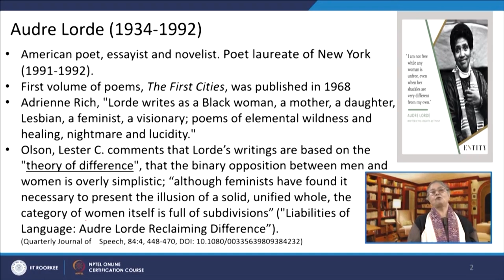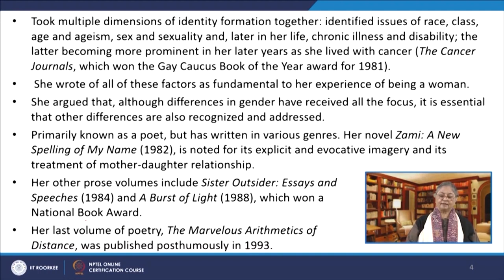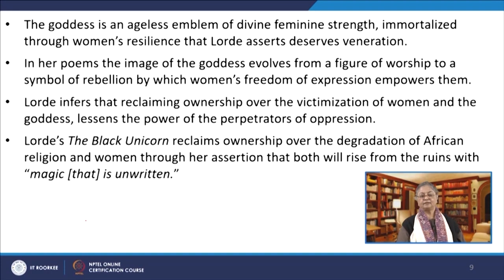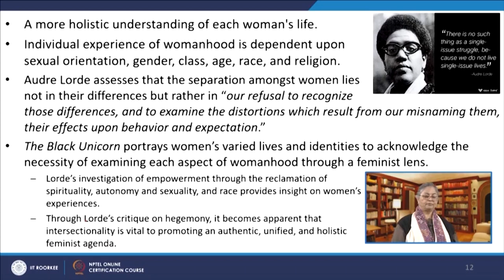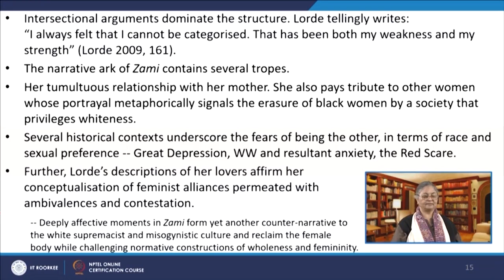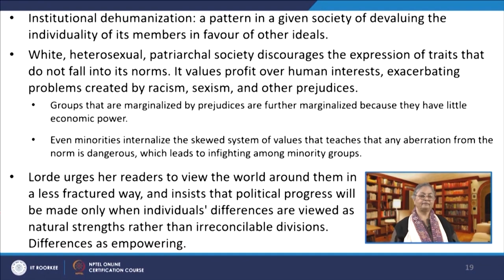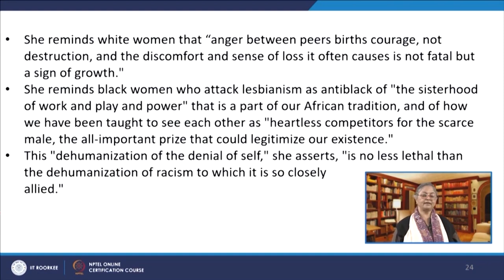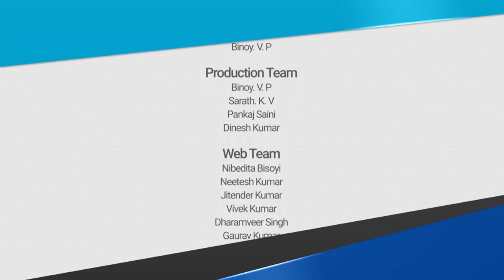Lecture 10: Gender and Power Politics in Audre Lorde